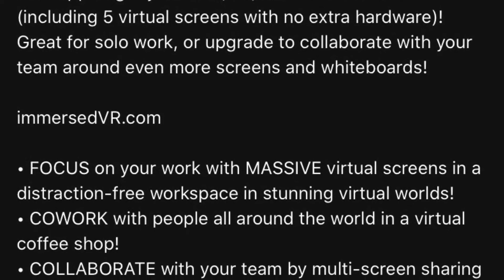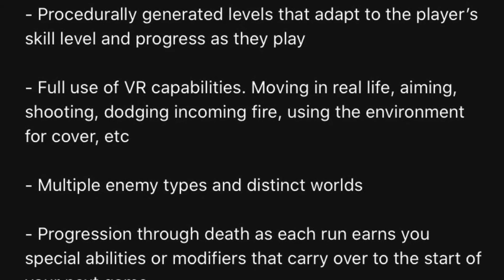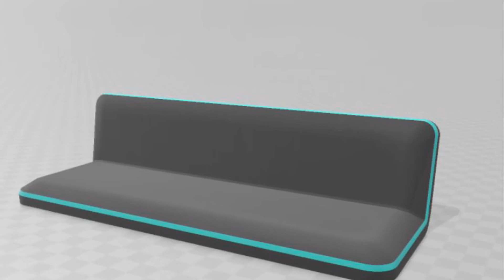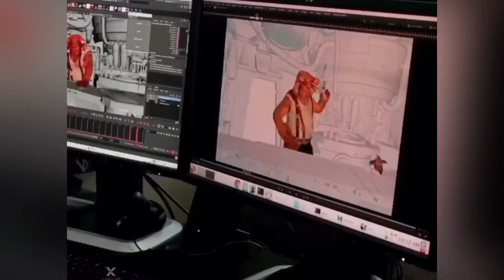VR NEWS AUGUST 2020: New Star Wars VR Trailer | Some Sad Oculus Quest Rumors and more!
So we have a brand new VR news story’s! From Star Wars VR to Some more leaks of the oculus quest lite! Be sure to let me know what you are most excited for!